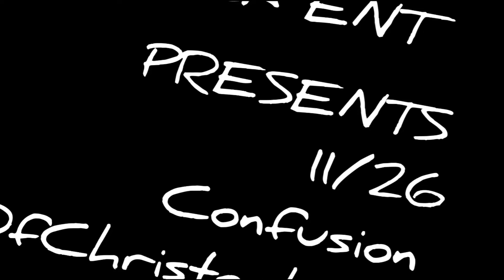Confusion Snippet By 11/26 #5177037101